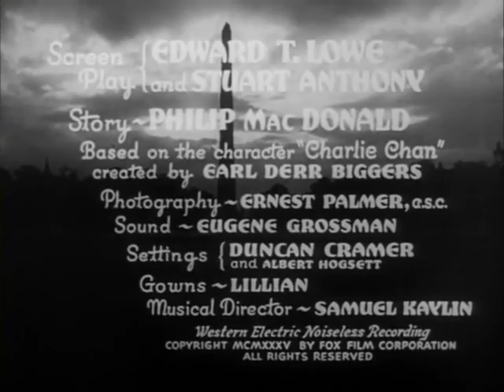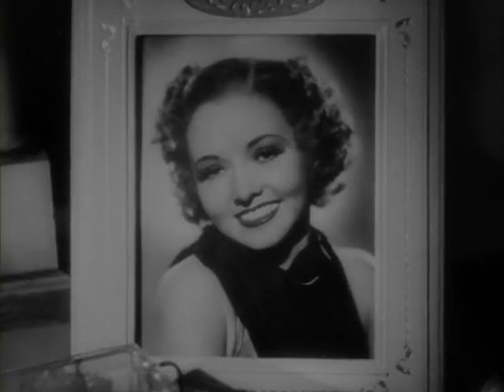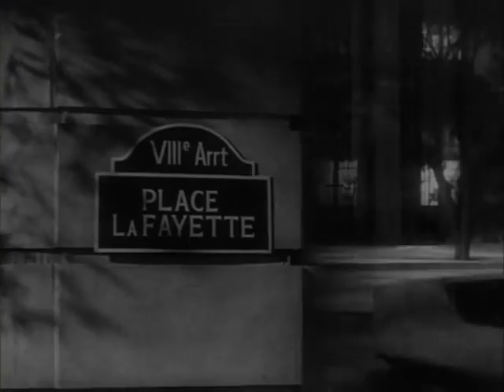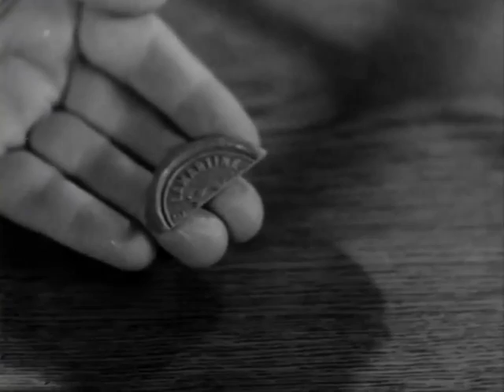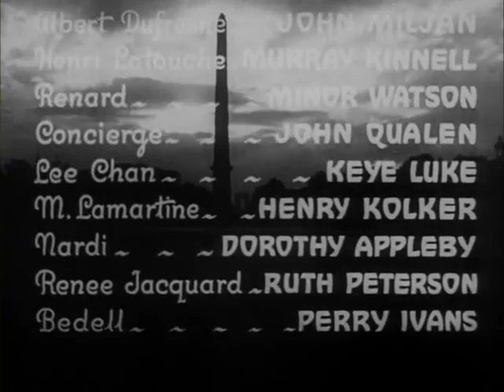Charlie Chan In Paris 1935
Chan is on his way back from completing the London case—they always mentioned the previous case—to go on "vacation" to Paris, but this is just a way to make people think that he is innocently there. He is on a case for some London bankers and customers who say that some bonds from the Lamartine Bank in Paris are forged, so they hired Chan to solve the case. Chan is on his way to meet the new ward of the head of the Lamartine Bank, Paul. A blind man named Marcel Xavier comes up to him, and asks him for some change. After a police officer escorts Xavier away, Chan calls his assistant, Nardi, who promises to talk with him later about new information she found out. He meets with Victor Descartes, Mr. Lamartine's ward who is about to own the bank. Chan also meets Victor's friends: Max Corday, an alcoholic painter and his girlfriend, and Yvette Lamartine, the daughter of Mr. Lamartine. Victor tells Chan that Yvette is the special one: the two are engaged.
Cast
Warner Oland as Charlie Chan
Mary Brian as Yvette Lamartine, Mr Lamartine's daughter, engaged to Victor Descartes
Thomas Beck as Victor Descartes, Mr. Lamartine's ward, who is going to take over the bank
John Miljan as Albert Dufresne
Erik Rhodes as Max Corday, a sketch artist
Murray Kinnell as Henri Latouche
Keye Luke as Lee Chan, Charlie's #1 son
Henry Kolker as Mr. Paul Lamartine, the current head of the Lamartine Bank and father of Yvette
Dorothy Appleby as Nardi, Charlie's agent in Paris, who is killed before he can ask her questions
John Qualen as Concierge
Minor Watson as Renard